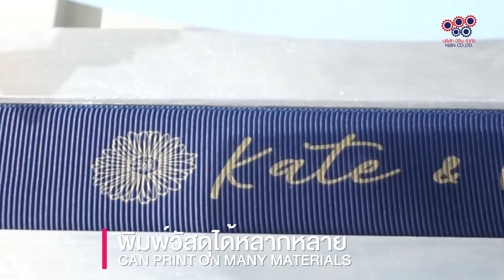สกรีนได้มากกว่าที่คิด งานผ้า งานริบบิ้น ด้วยเครื่องสกรีนแพด 4 สี | NIJINPROPAD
🔴ธุรกิจใหม่ ชิ้นงานแปลก สกรีนได้หมด ไม่เลือกงาน !!

เครื่องพิมพ์แพด 4 สี 4 หัวพิมพ์ สามารถปรับแต่งให้รองรับรูปแบบงานใหม่ๆ ของลูกค้าได้ทั้งหมด โดยช่างผู้เชี่ยวชาญ ไม่ว่าจะเป็นงานผ้า งานริบบิ้ล งานแก้ว งานกล่องพลาสติก หรืออื่นๆ อีกมากมาย

ตัวเครื่องสามารถพิมพ์ด้วยความเร็วถึง 700-1500 ชิ้น/ชั่วโมงเลยทีเดียว รองรับ 4 หัวพิมพ์ 4 สี เลือกใช้งานเฉพาะหัวพิมพ์ได้

📍ประกันเครื่องสูงถึง 2 ปี
📍จัดส่งถึงที่ทั่วไทย
📍บริการซ่อมเครื่อง Onsite Service แบบลงพื้นที่

✔สนใจทักแชท ได้เลยครับ